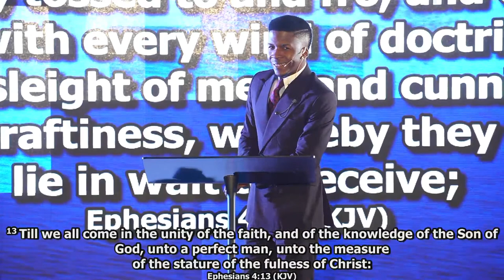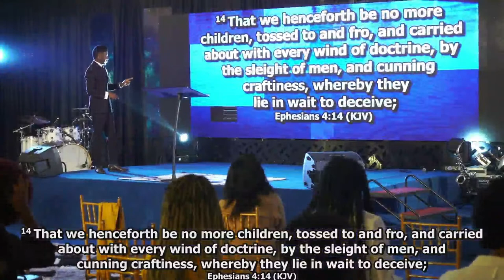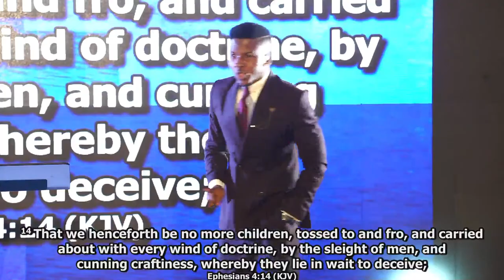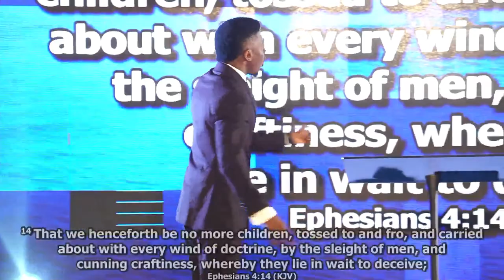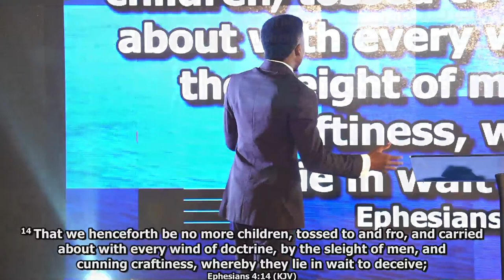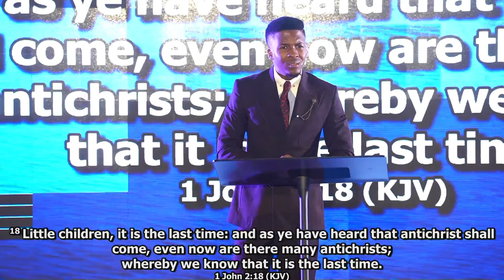VINTAGE JESUS | MAR 7TH | Celebration Church Int'l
Vintage Jesus is a series of teachings meant to align you with the perspective of Jesus and his Apostles on many subjects in the Bible.

In this service, we'll be talking about the 'Anointing'.

Join us as we expand on this interesting topic. You would be blessed.